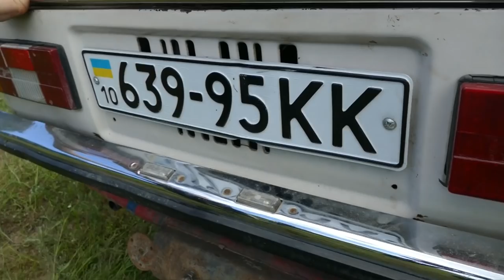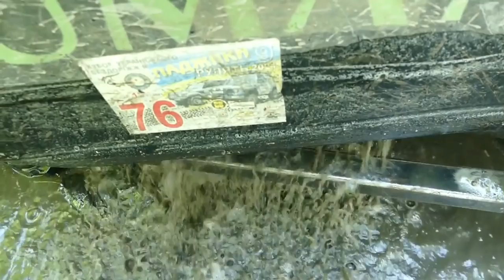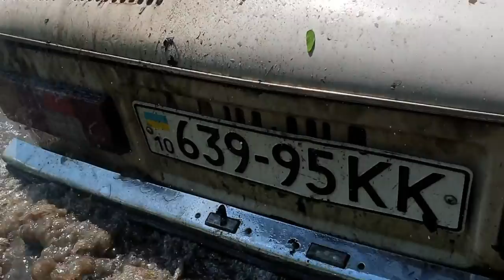Маленьким сложно в глубоком ОФФРОАДЕ, от ЗАЗ -965 PINZGAUER и SUZUKI SAMURAI до ГЕЛИКА и ШИШИГИ